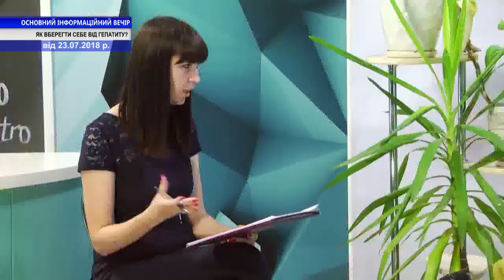ОСНОВНИЙ ІНФОРМАЦІЙНИЙ ВЕЧІР ОБЛАСТІ . Запис від 23 липня . Як вберегти себе від гепатиту ?